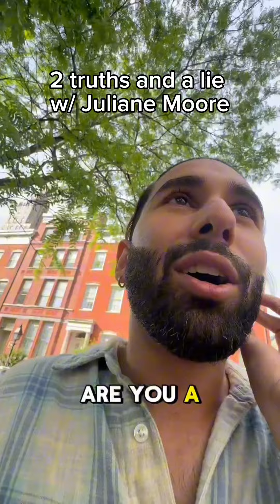Two Truths and a Lie with Julianne Moore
In this mini-vlog, Orry shares a wild story from his college days at Parsons in New York. He recalls meeting actress Julianne Moore and wanting to take a picture with her, only to be politely declined. Fast forward to years later, when Orry is famous, Julianne Moore wants a picture with him, but he refuses! Is this true or just a fun twist? Watch and find out in our two truths and a lie challenge!